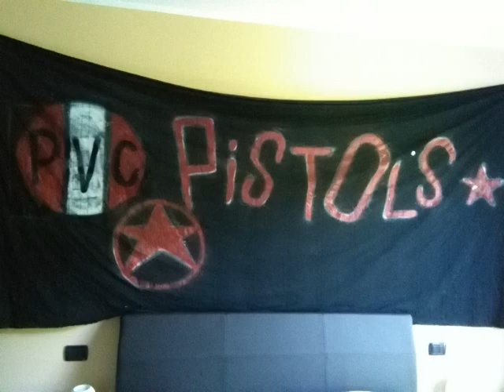Heroes: whit Chantal new version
This is a different version whit a female(beauty)voice but stil in punk rock style